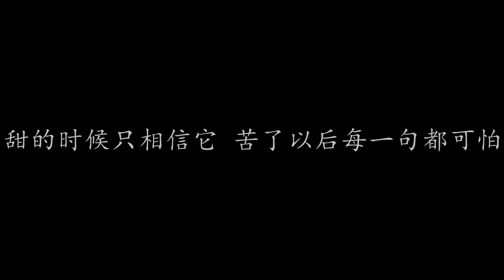咖啡 张学友 (歌词版)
咖啡 张学友

太浓了吧 否则怎会苦得说不出话
每次都一个人 在自问自答
我们的爱到底还在吗

已经淡了吧 多放些糖也很难有变化
不如喝完这杯 就各自回家
别坐在对面欣赏我的挣扎

一场失败的爱情像个笑话
热的时候心乱如麻 冷了以后看见自己够傻
人怎么会如此容易无法自拔

一场无味的爱情像个谎话
甜的时候只相信它 苦了以后每一句都可怕
人怎么会如此难以了无牵挂